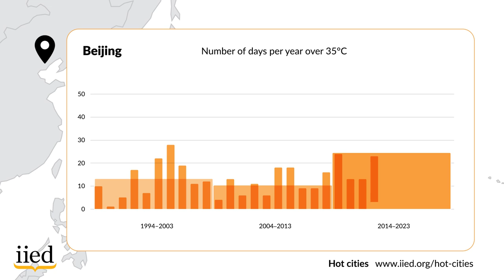Hot cities: Beijing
Globally, average temperatures have been on the rise for the past 30 years. The International Institute for Environment and Development (IIED) has analysed rising temperatures in the 20 most populous capital cities, which are home to more than 300 million people globally

This short video focuses on Beijing, China and shows a significant increase in the number of days reaching 35°C over the past three decades.

This research is part of IIED's hidden handbrakes campaign, which aims to raise awareness of the lesser-known blockers to action on climate change. More details